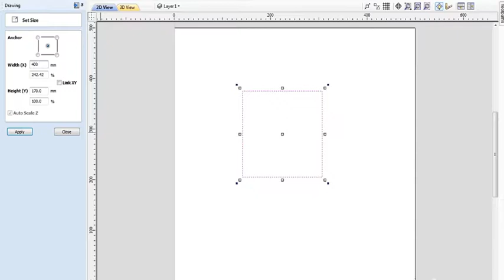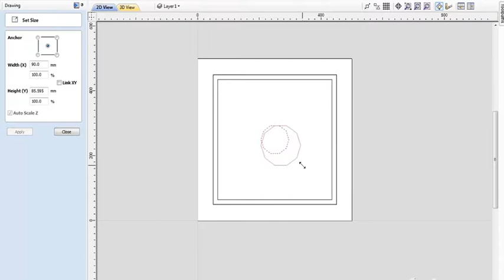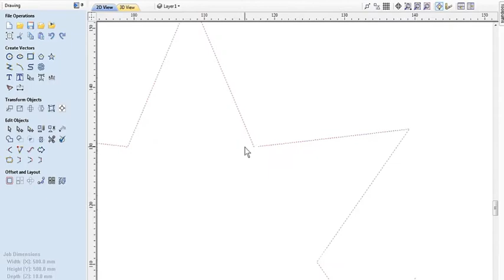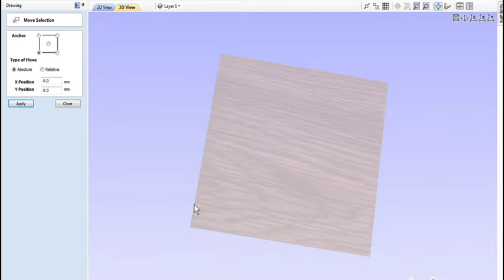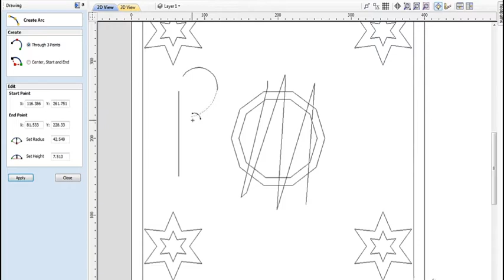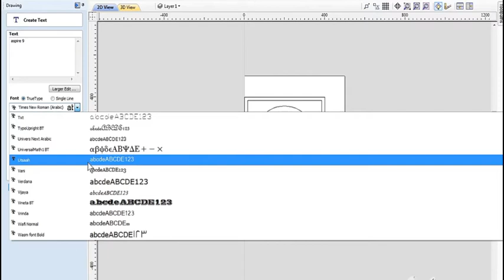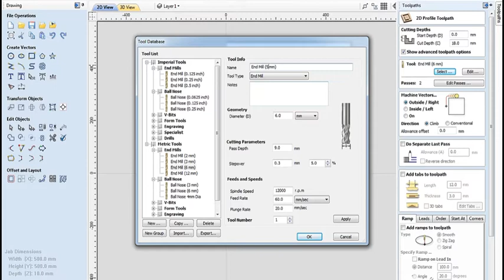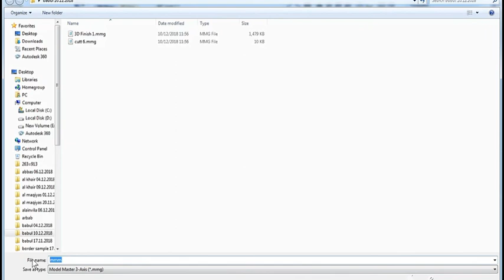aspire 9 tutorial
all video related entertainment and aspire cnc softwere training artcam basics dsp remote controll machine and nc studio